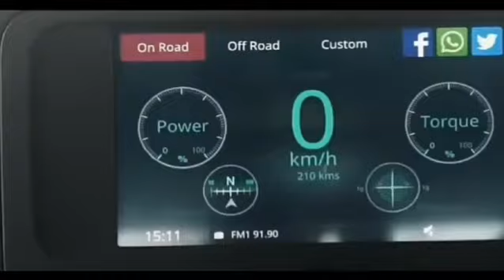brown munde ft. song ||shubham shorts 025 || AP DHILLON